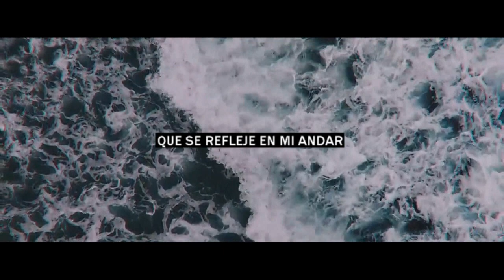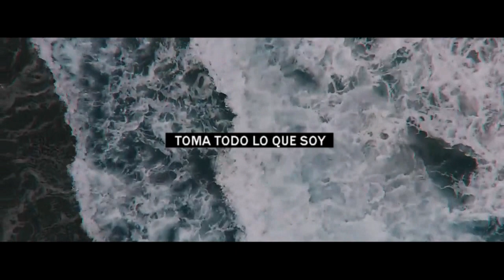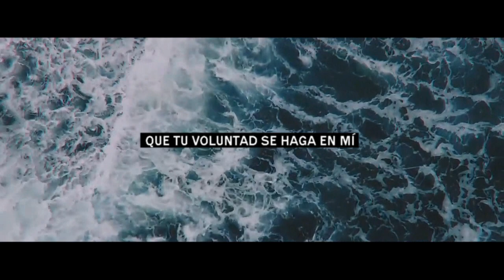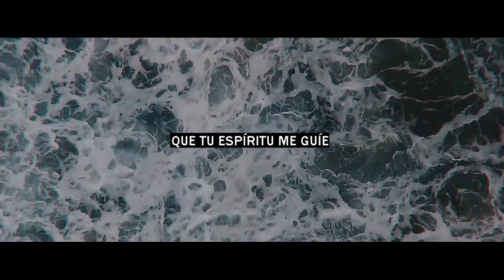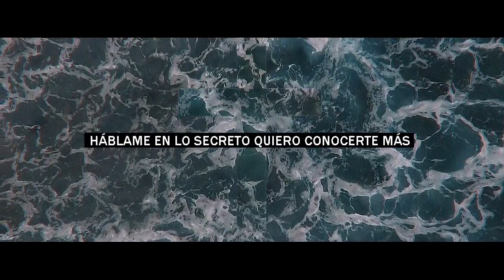En lo profundo - Camino De Vida / En Vivo - Video lyrics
En lo profundo (En vivo)
Jenna Barriger.
Álbum: En Lo Profundo
Intérprete: Jenna Barriger